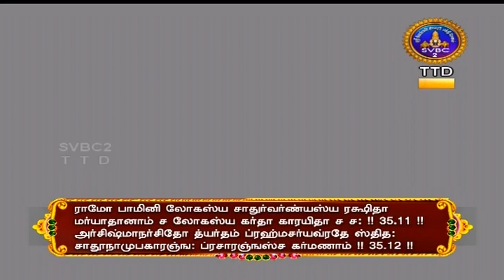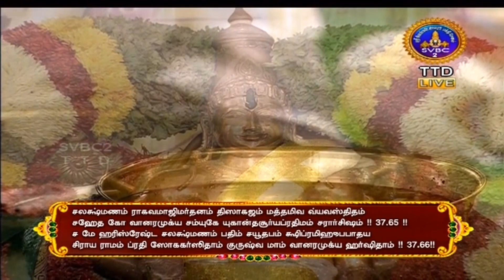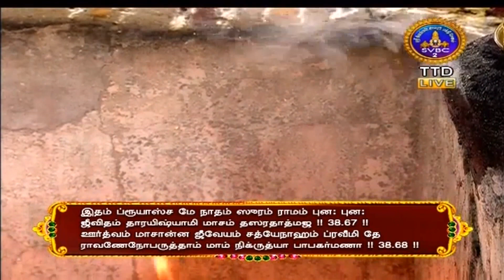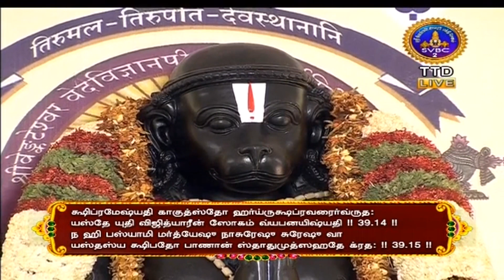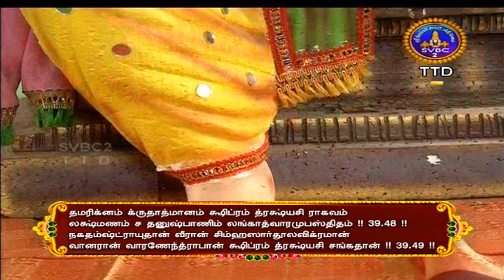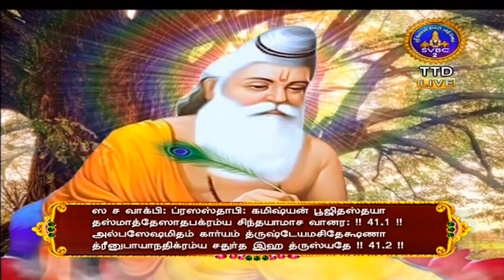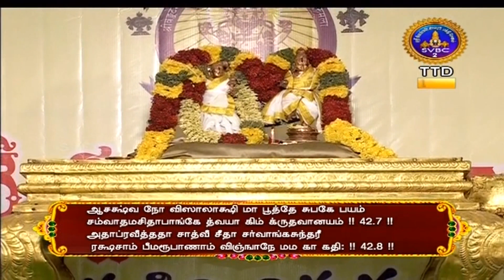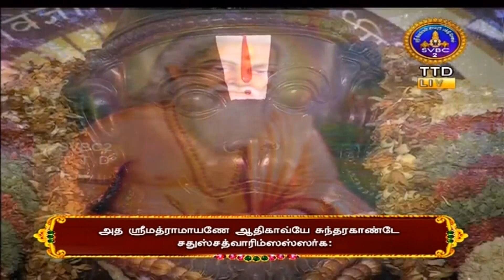Sampoorna Sundarakanda Akhanda Parayanam | Dharmagiri | Tirumala | SVBC2Tamil | 16-05-2023 | SVBCTTD